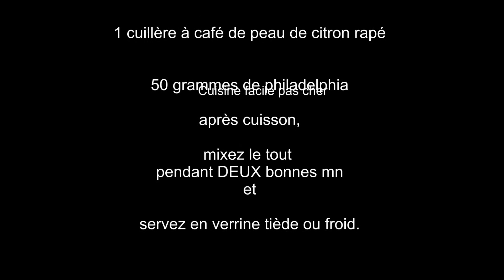butternut cuisiné en apéritif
Le butternut cuisiné en apéritif pour varier les plaisirs et plaire à nos invités avec une recette facile et très agréable.
La recette se cuisine avec du potiron en apéritif mais aussi avec la préparation de butternut tout comme la recette de la courge en apéritif sans oublier la recette du giraumon en apéritif et pour compléter la liste nous pouvons cuisiner le potimarron en apéritif avec Cuisine facile Pas Cher.
Cette préparation de courge en apéritif d'une grande finesse complète un apéritif avec jolie surprise gustative à la clef.
Le joli coloris de la verrine de butternut en apéritif donne des couleurs à nos tables.
Reproduisez la recette la verrine de courge en apéro et partagez la vidéo avec le plus grand nombre.
Pensez à activer la cloche pour être averti de la prochaine mise en ligne.
Nous vous donnons les moyens de réaliser un grand nombre de recettes faciles pour vous régaler.
Vous pouvez aussi agrémenter votre crème de butternut avec un soupçon de menthe ou une petite quantité de pesto ou encore avec une pincée d'ail écrasé.
@CuisineCuisineCuisine souhaite à toutes et à tous une bonne cuisine.